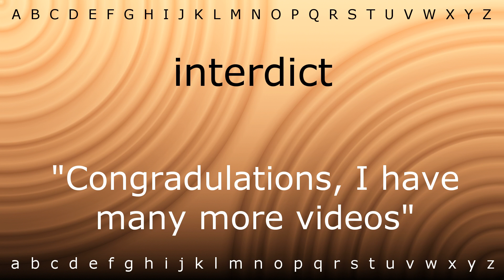Here I will show you how to say 'interdict' with Zira.mp4